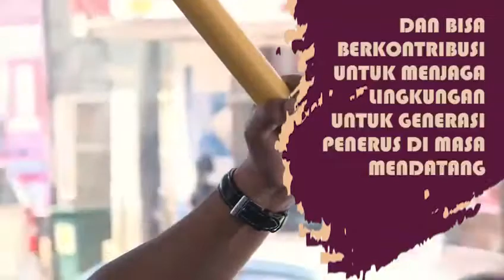Percobaan Mobil Listrik Di Jateng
Berkat Gubernur kita, pengembangan mobil listrik semakin cepat… Kalau lancar, bus listrik juga bisa jadi transportasi umum di Jateng. Jateng makin keren dan makin ramah lingkungan deh.